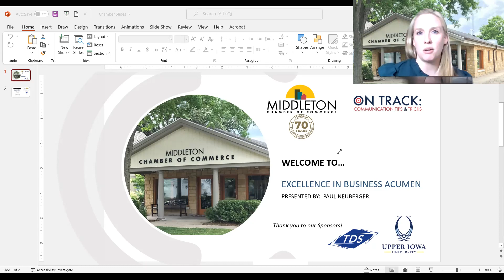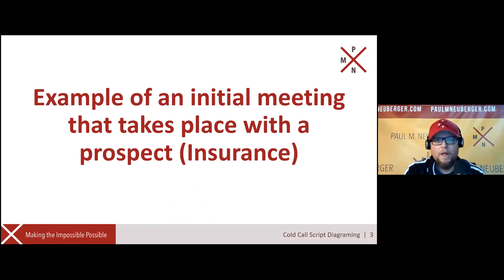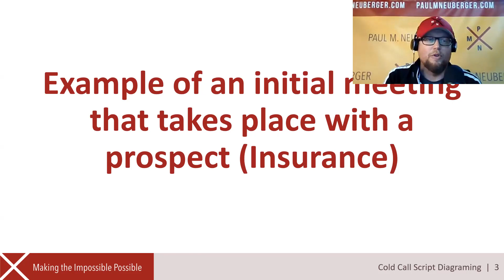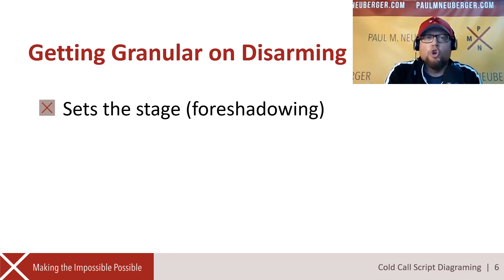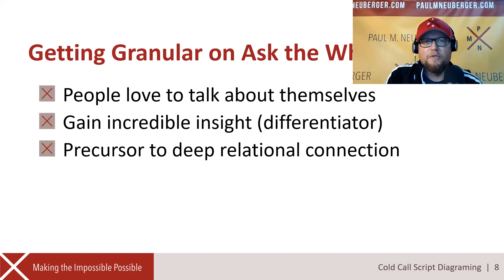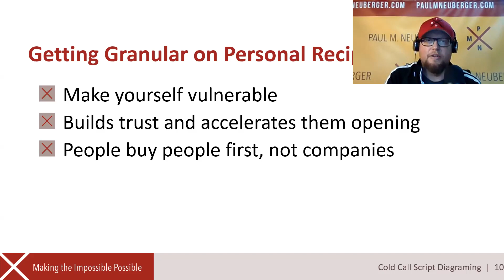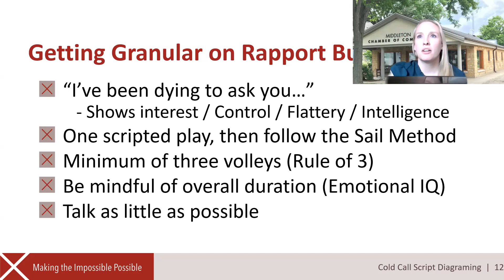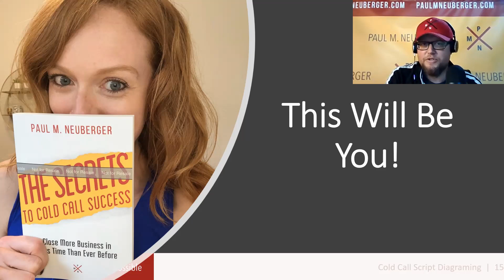Excellence in Business Acumen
Experience Successful Initial Prospect Meetings, Every Time!
Presented By: Paul Neuberger